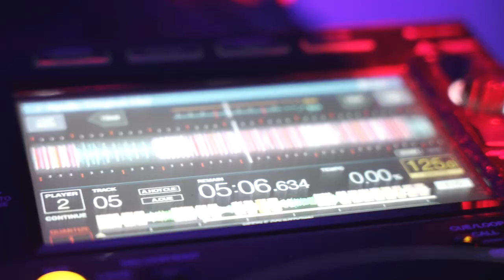Creating Chart Toppers, Perfecting Tech House & Downsides To The DJ Lifestyle with Khonsu The Child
Follow Khonsu The Child:

New Releases!

🏔 The Summit Club:
My vision is to build the greatest community of INTERESTED people on Earth!

Join me as we uncover the stories behind the most performant people across all human endeavours and learn from them the strategies that they use to get to the Summit!

Video Chapters:
0:00 Intro
1:22 Our friendship
5:14 The Start of his Career
8:24 Learning to DJ
11:00 DJ-ing Tools
14:27 Genre and Music style
19:57 Importance of Consistency
23:51 Lessons Learnt
28:12 How to Release Music
35:37 Early Success
39:41 Scheduling Music Releases
44:30 His Inspirations
47:10 Progression of Techno Music
51:19 Reality of being a successful DJ
57:28 Life Adjustments
1:01:40 Impacting Personal Life
1:04:36 Advice for Aspiring DJ's
1:08:19 DIfferent ways to Support!
1:09:37 Outro